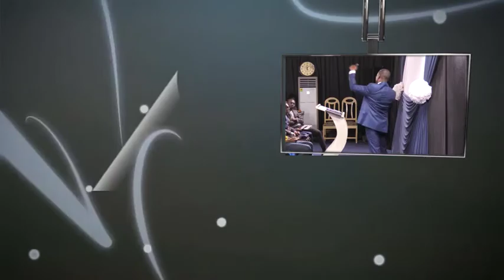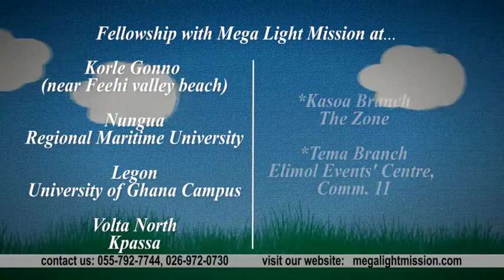DR DAVID BINDAN IN ZION,YOU JUST POSSESS YOUR POSSESSIONS